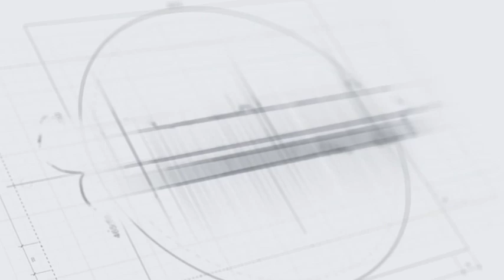Chain Attack episode 92: Pitches and Pans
In this episode we pitch and pan a few games and tv shows.